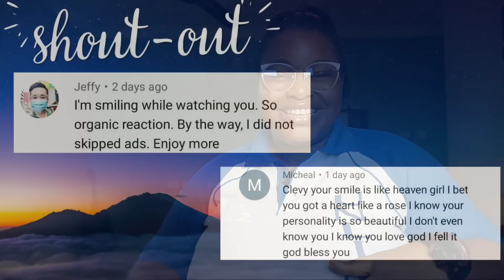alyona alyona & Jerry Heil - Teresa & Maria (LIVE) | Ukraine 🇺🇦 | First Semi-Final | Eurovision 2024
alyona alyona & Jerry Heil - Teresa & Maria (LIVE) | Ukraine 🇺🇦 | First Semi-Final | Eurovision 2024 Reaction